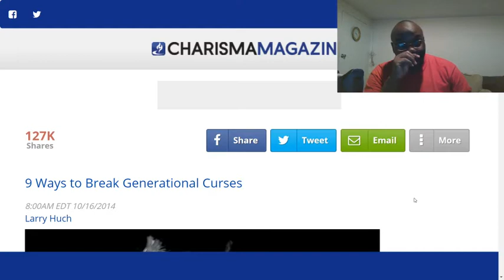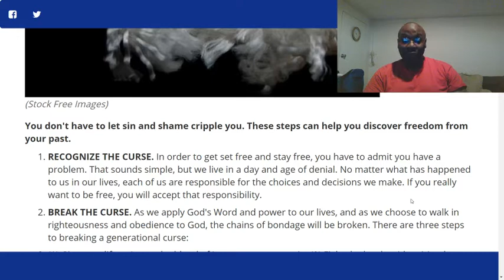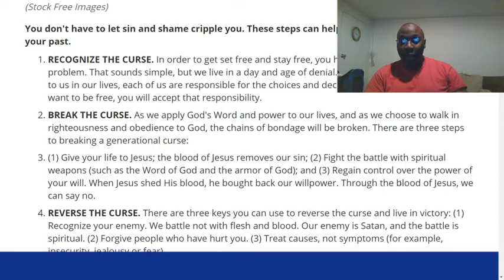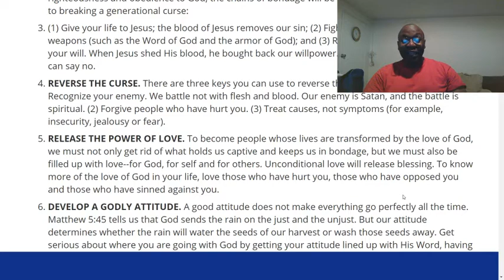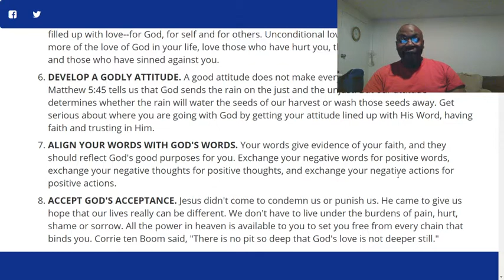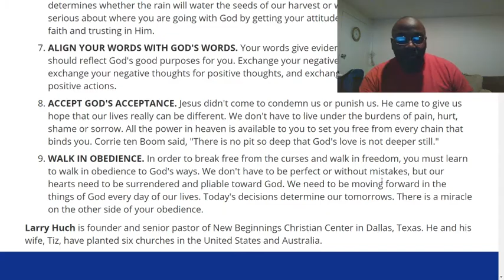9 ways to break generational curses.